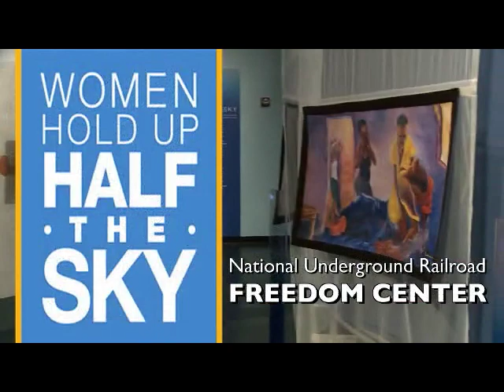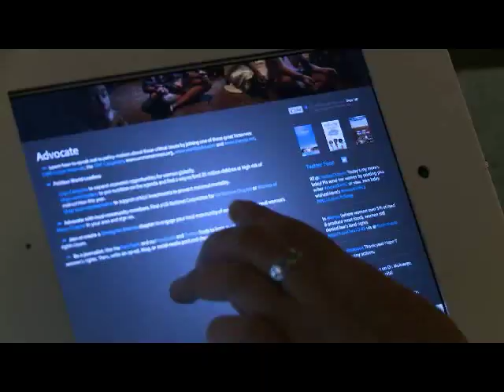HalftheSky 2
Women Hold Up Half the Sky Vignette 2